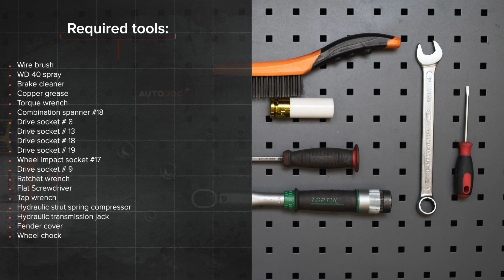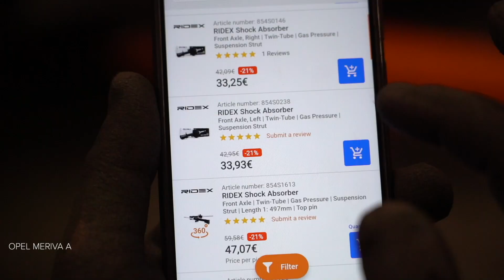Kā nomainīt priekšas piekares amortizatora statni OPEL MERIVA A [AUTODOC VIDEOPAMĀCĪBA]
Kā nomainīt priekšas piekares amortizatora statni OPEL MERIVA-A 1 (X03) 1.6 Minivens 2003–2010 [AUTODOC VIDEOPAMĀCĪBA]

Visi video un PDF pamācības OPEL MERIVA-A (X03) rezerves daļu nomaiņai: lejupielādējiet un skatieties AUTODOC CLUB

0:00 — OPEL MERIVA A - piekares amortizatora statni: maiņas pamācība soli pa solim
3:15 — Paceliet priekšējo auto pusi un atbalstiet to.
3:49 — Atskrūvējiet stiprinājumus, kas savieno amortizatora statni ar grozāmasi.
4:58 — Noņemiet amortizatora putekļu aizsargvāciņu un atturi.
6:35 — Uzstādiet amortizatora statni uz riteņa arkas.
8:04 — Aizskruvējiet riteņa stiprinājumu skrūves.